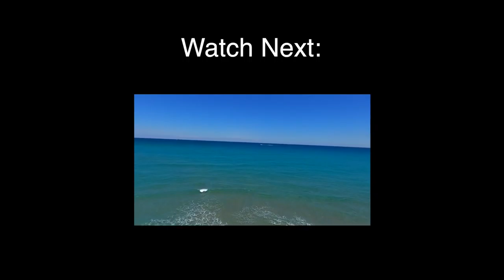Bleepin Talking DOG ! What They Really Think????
If you enjoyed watching this funny talking Dog video … Please 😊 Like Us Below!